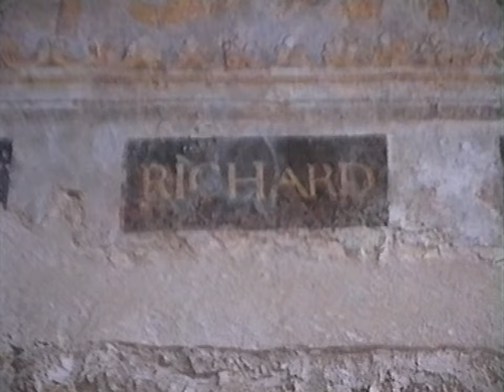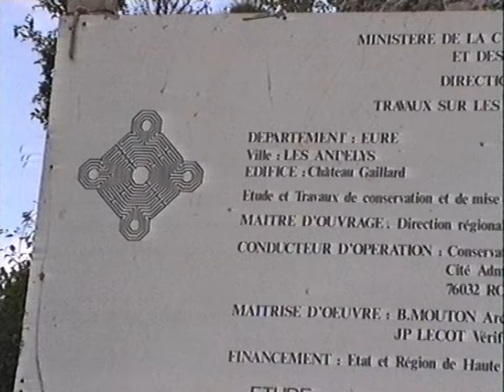Château Gaillard - GAILLARD Castle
Short video with impressions Château Gaillard, a ruined castle in Normandy, built by Richard the Lionheart and fought over in the Hundred Years war.
Never took any pictures or filmed there, so I sourced it from the family archives.
This is part 1 in a series of 2. Part 2 is coming soon.